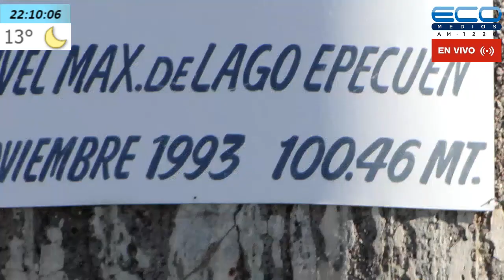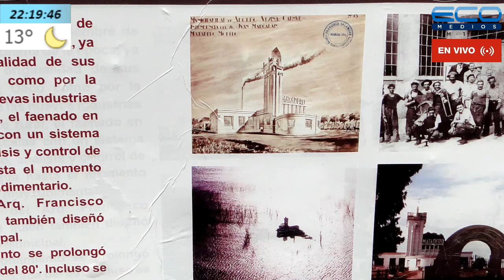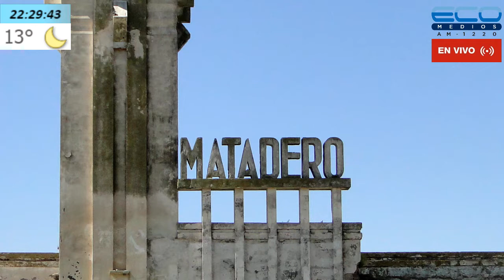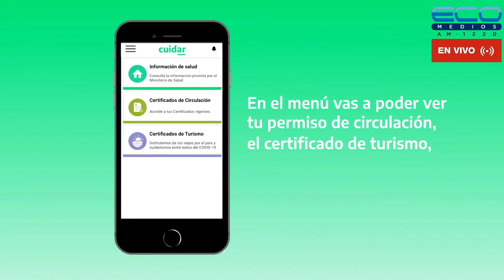VIAJANDO X RADIO con Alberto Perez 27-4-2022